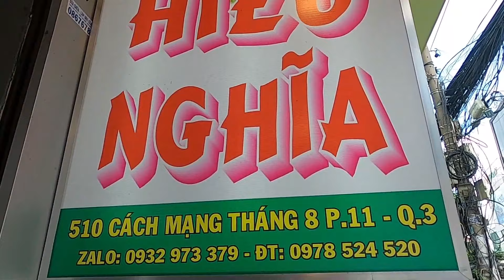Thanh sầu riêng thế hiện kỷ năng khui sầu không thuốc rất miềm tay I Street Food Sai Gon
Đc 510 CMT8, F.11, Quận 3 bán từ ngày 1/8/2023
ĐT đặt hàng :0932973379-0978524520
© Copyright by Street Food Sai Gon